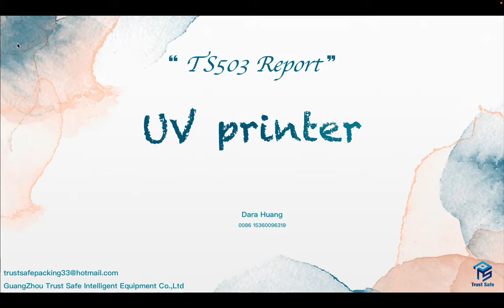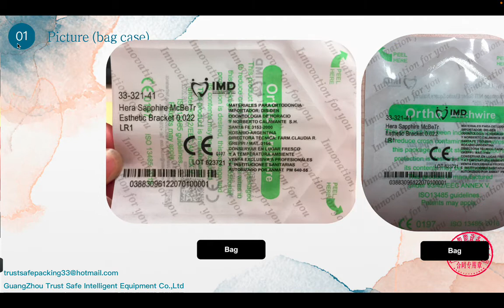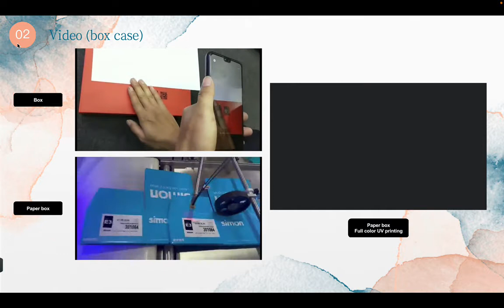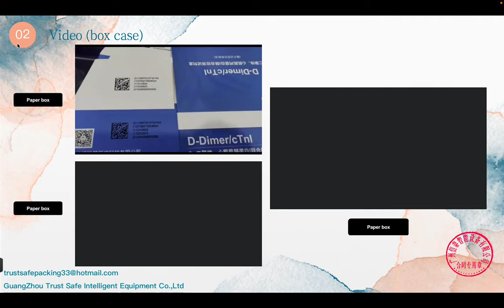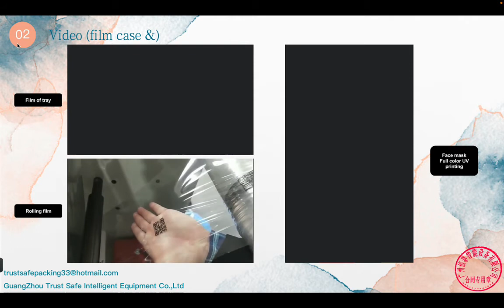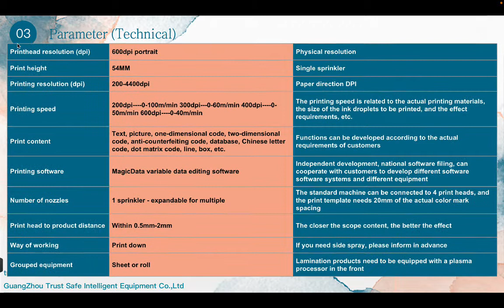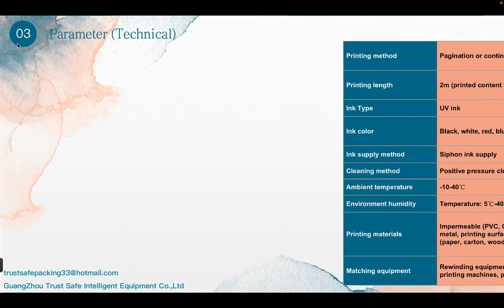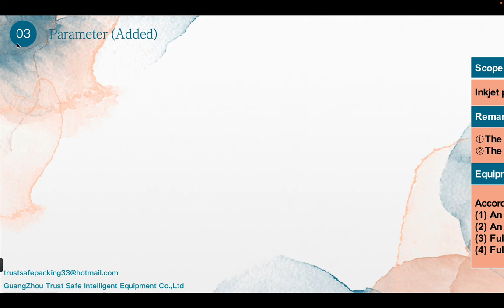UV printer for bag carton box electric components plastic bag film bottle container cup bucket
Company: GuangZhou Trust Safe Intelligent Equipment Co.,Ltd
Contact person: Dara Huang